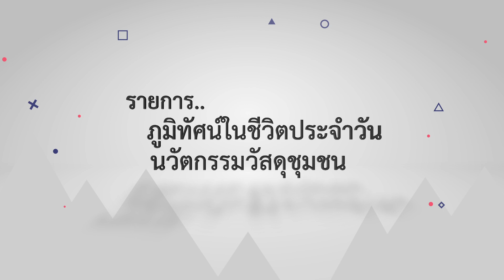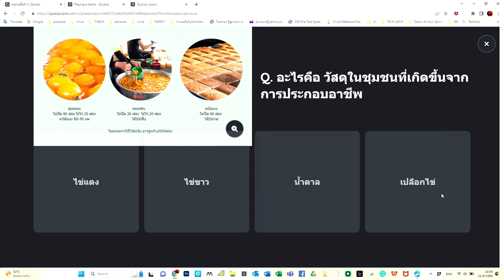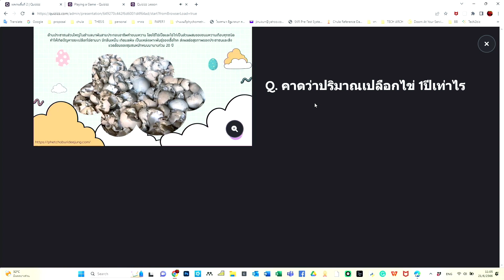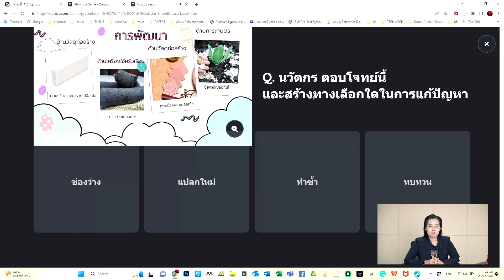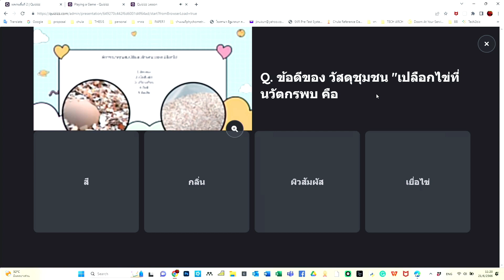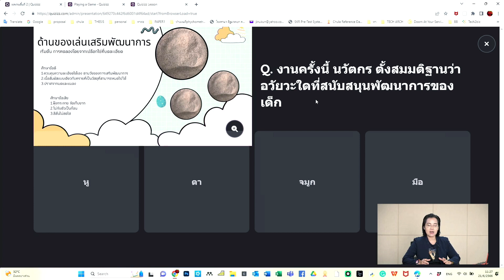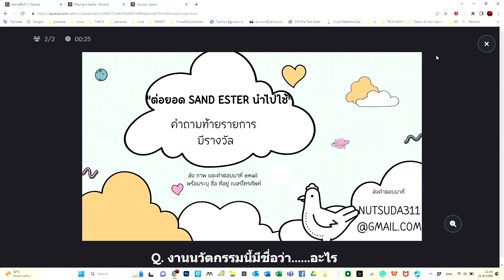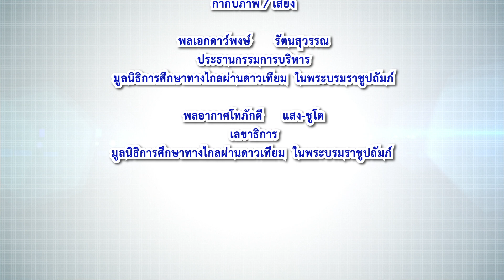ตอนที่ 7 สรุปผลงานและนำสู่ผลงานที่ 2 เปลือกโกงกาง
รายการภูมิทัศน์ในชีวิตประจำวัน : นวัตกรรมวัสดุชุมชน ตอนที่ 7 สรุปผลงานและนำสู่ผลงานที่ 2 เปลือกโกงกาง โดย รศ.สรชา ไววรกิจ คณะสถาปัตยกรรมศาสตร์  มหาวิทยาลัยเทคโนโลยีราชมงคลธัญบุรี โดย มูลนิธิการศึกษาทางไกลผ่านดาวเทียม  ในพระบรมราชูปถัมภ์  สถานีวิทยุโทรทัศน์การศึกษาทางไกลผ่านดาวเทียม ร่วมกับ มหาวิทยาลัยเทคโนโลยีราชมงคลรัตนโกสินทร์และมหาวิทยาลัยเทคโนโลยีราชมงคลธัญบุรี